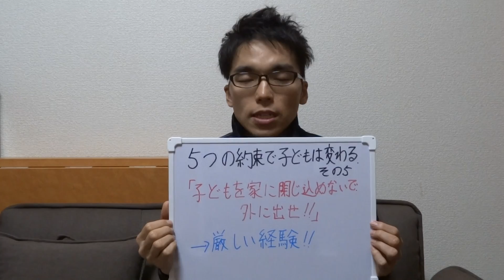5つ 約束守る⑤_1224 子育て 悩み 育児 運動保育 胎教 しつけ 知育 Appelsiini